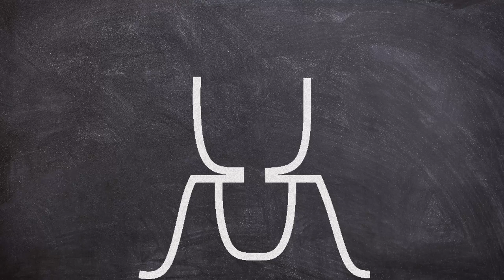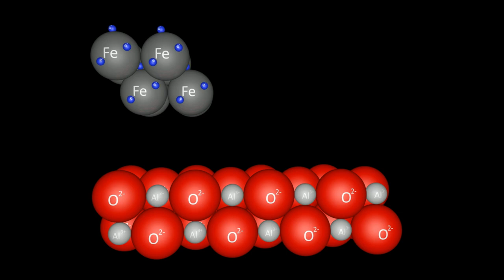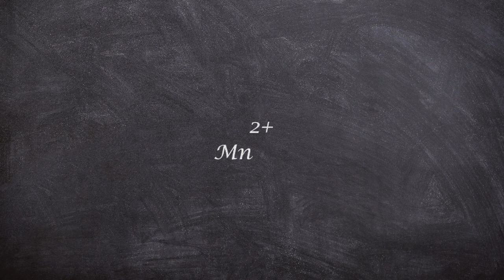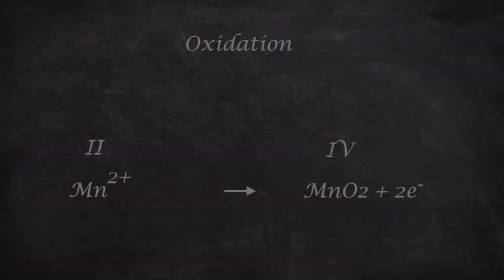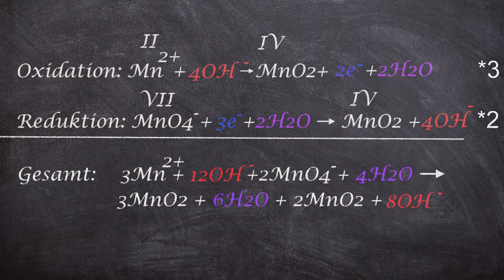Thermitreaktion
Chemische Reaktion von Aluminium mit Eisenoxid. Hier erst deine Anwendung im Alltag, dann das chemische Experiment, anschließend eine Animation und zuletzt eine Erklärung anhand von Reaktionsschemata.